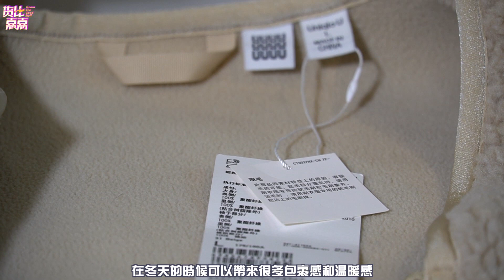穿UNIQLO不帅？如何把优衣库穿出街头潮流感？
微博：@伟嘉gaara616
B站：伟嘉gaara616